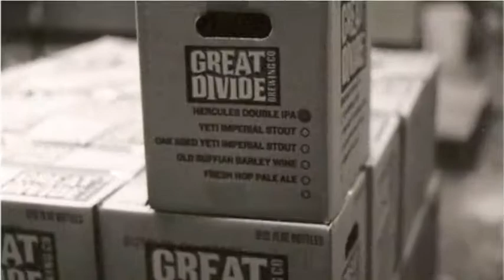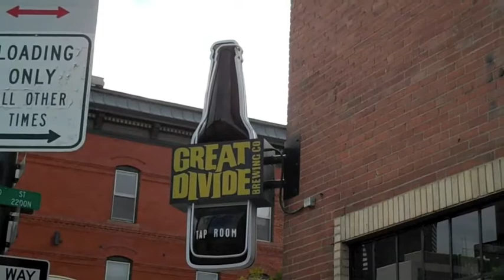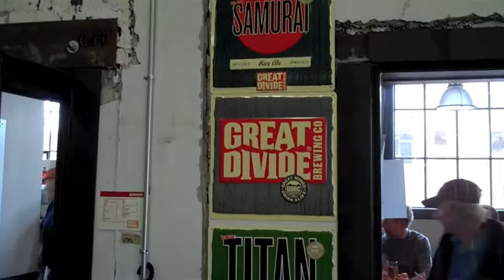I Got A Feeling - to have a Great Divide Beer!!!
Great Divide Brewery is located off 22nd & Arapahoe in Denver, CO - clips are from GD's tasting room, brewery, GABF & such.  Brian Dunn - the Founder of Great Divide is a GREAT guy with a passion for making incredible brews ...has won a number of medals and awards